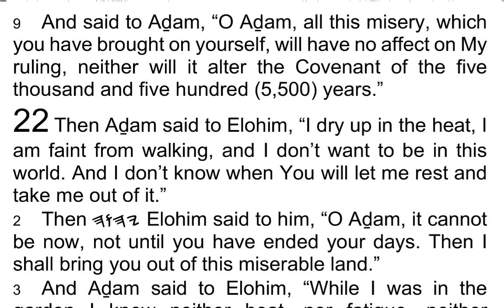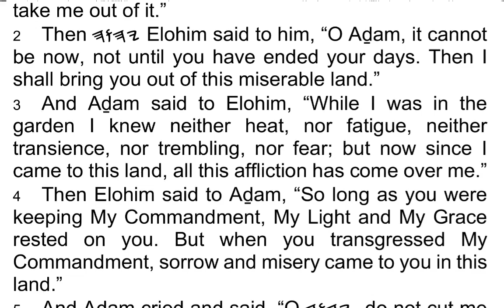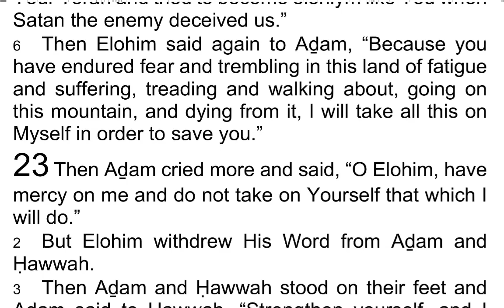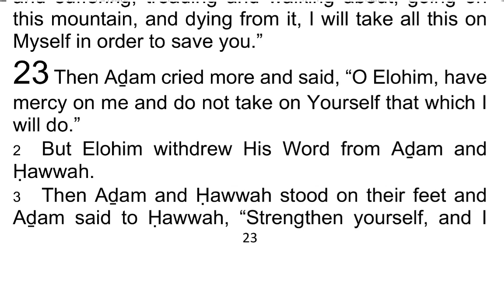The 1st Book of AḎAM & ḤAWWAH / Adam & Eve 22 - I Read My Scriptures! ❤️ 📖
Today's Reading:
1 Then Aḏam said to Elohim, “I dry up in the heat, I am faint from walking, and I don’t want to be in this world. And I don’t know when You will let me rest and take me out of it.”

2 Then 𐤉𐤄𐤅𐤄 Elohim said to him, “O Aḏam, it cannot be now, not until you have ended your days. Then I shall bring you out of this miserable land.”

3 And Aḏam said to Elohim, “While I was in the garden I knew neither heat, nor fatigue, neither transience, nor trembling, nor fear; but now since I came to this land, all this affliction has come over me.”

4 Then Elohim said to Aḏam, “So long as you were keeping My Commandment, My Light and My Grace rested on you. But when you transgressed My Commandment, sorrow and misery came to you in this land.”

5 And Aḏam cried and said, “O 𐤉𐤄𐤅𐤄, do not cut me off for this, neither punish me with heavy plagues, nor yet repay me according to my sin; for we, of our own will, transgressed Your Commandment and ignored Your Torah and tried to become elohiym like you when Satan the enemy deceived us.”

6 Then Elohim said again to Aḏam, “Because you have endured fear and trembling in this land of fatigue and suffering, treading and walking about, going on this mountain, and dying from it, I will take all this on Myself in order to save you.”